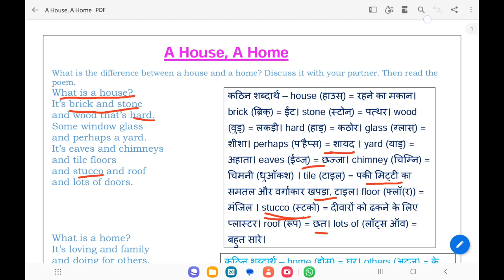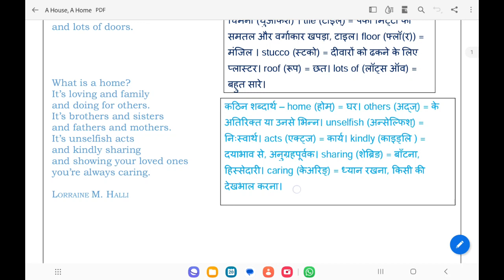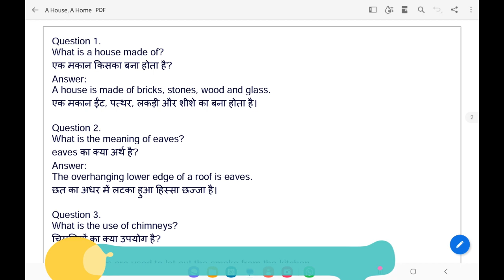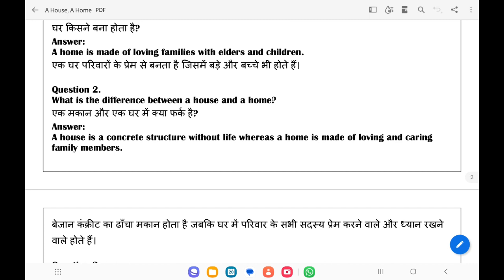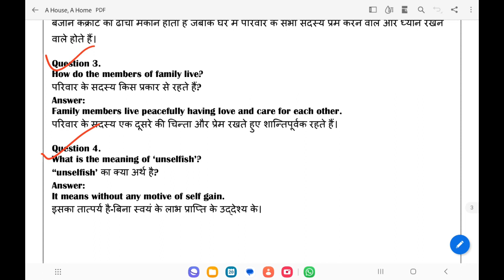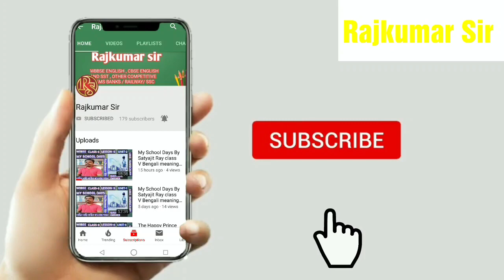Class 6 English Chapter 1 Poem Explanation Class 6 English Poem A House, A Home